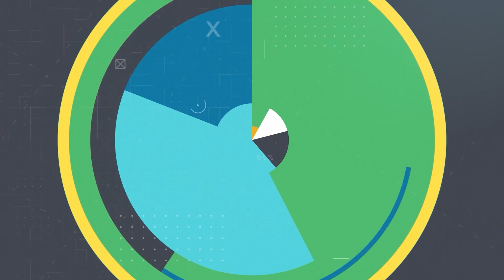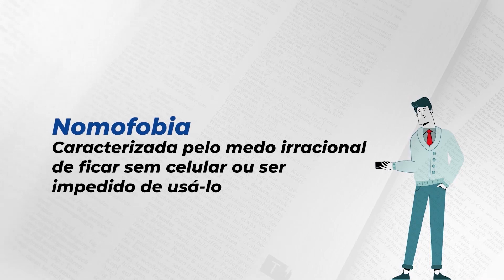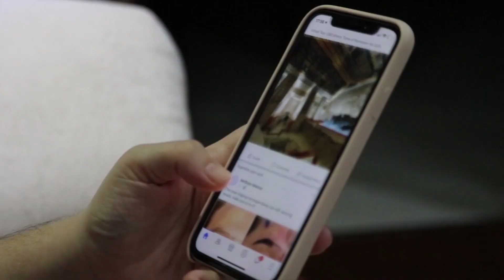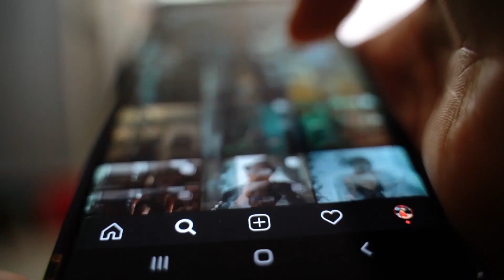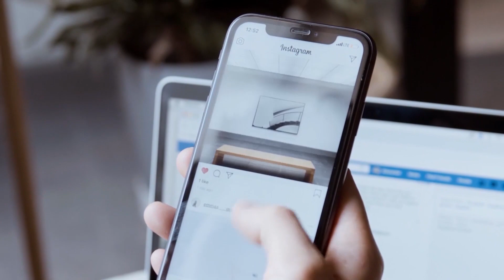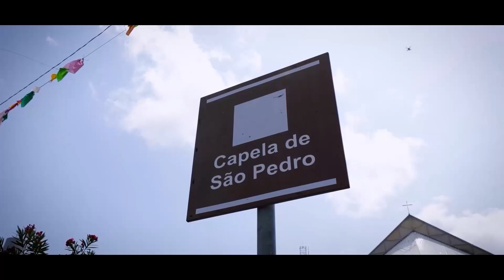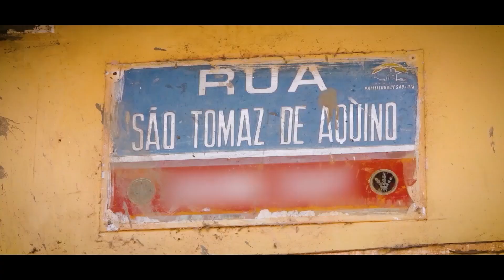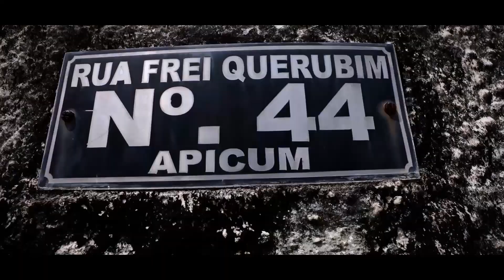Assembleia em Foco 1ª edição 7/9/2023